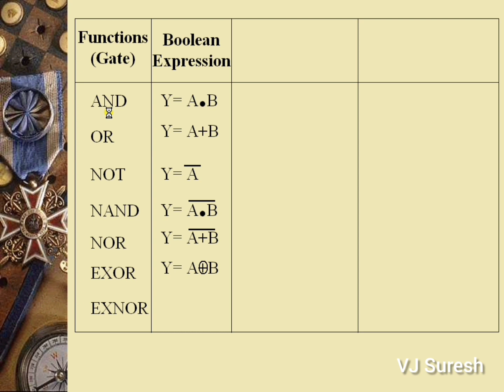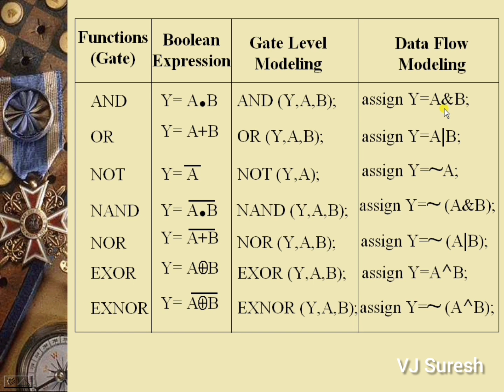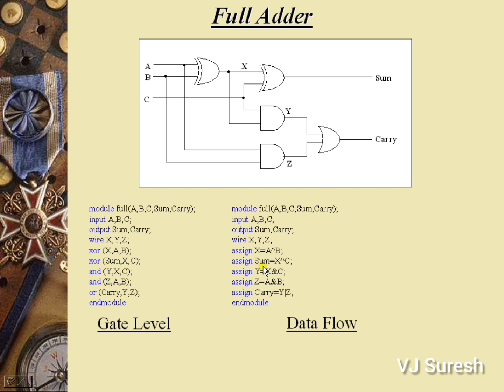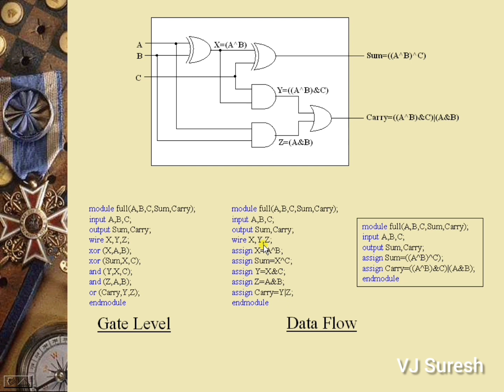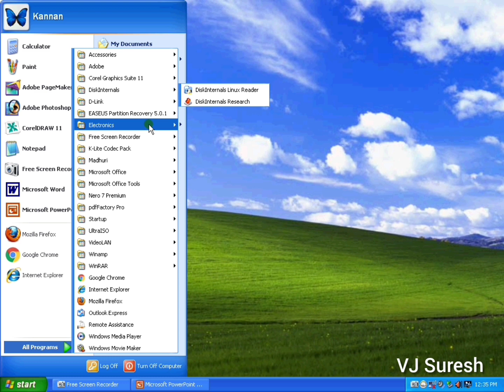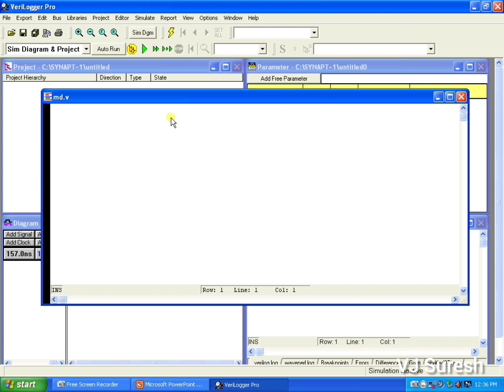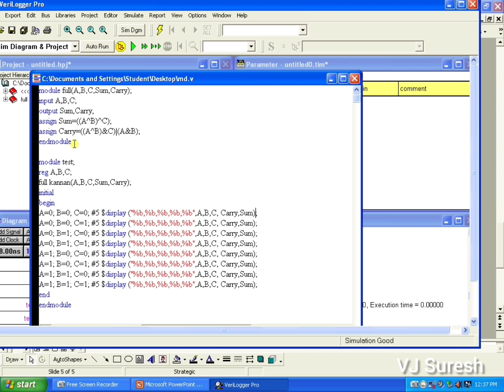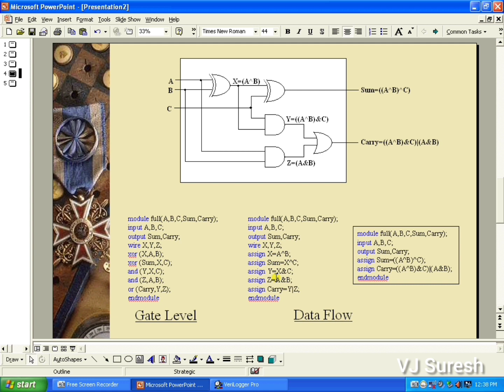HDL 04-Full Adder Dataflow in Malayalam - VJ Suresh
I am VJ Suresh, This video is "Data Flow Modeling of Digital Circuits using Synaptic CAD in Malayalam" for Polytechnic Students.

Pls disable caption to escape the automatic subtitling, while watching on mobile.